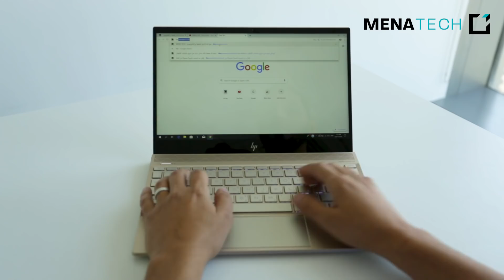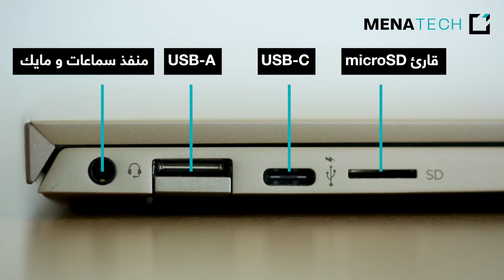حاسوب أنيق مع مواصفات رائدة 💻 - HP ENVY 13